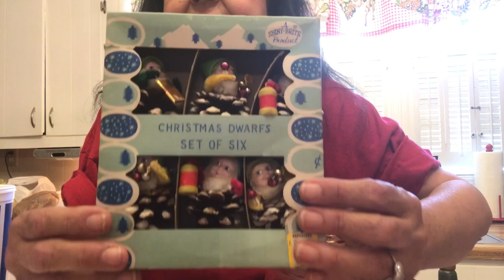Haul of some of The World's Longest Yardsale Items that will be available in tonights live sale.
Haul of some of The World's Longest Yardsale items that will be available during tonight's live sale along with many other items. Vintage Christmas, Vintage Decor, Mid Century Items, Art Glass, Jewelry, Linens and More

Etsy Shop
Ebay Shop